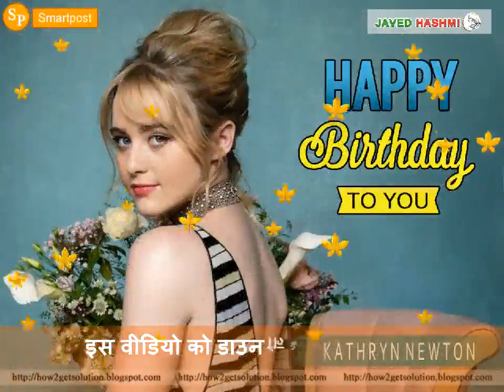Kathryn Newton: Status | Happy Birthday | 08 Jan | Age | WHATSAPP | Video | Download [Javed Hashmi]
Kathryn newton status: How to celebrate "kathryn newton birthday" on 8th February 2021 [Monday] with new beautiful HBD wishes message Photos and download new "Whatsapp Status" full screen hot video by clicking this

NOTE: Kathryn Newton upcoming Amazon prime sci-fi movie name is "The Map of Tiny Perfect Things"